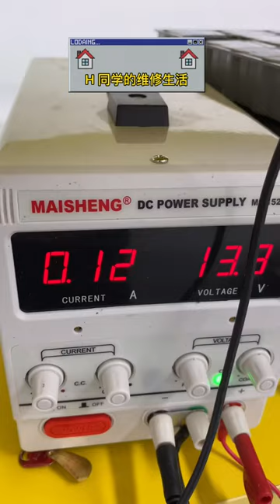tesla repair ，backup emmc modle 3